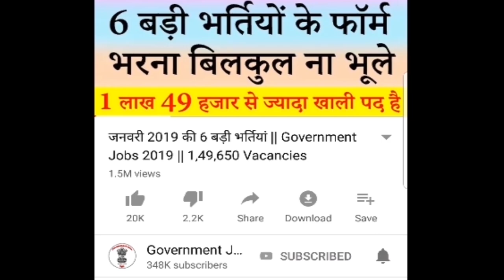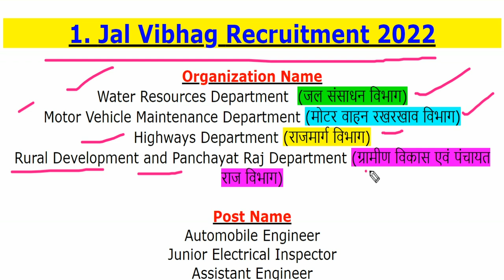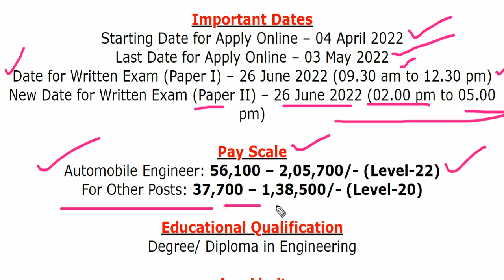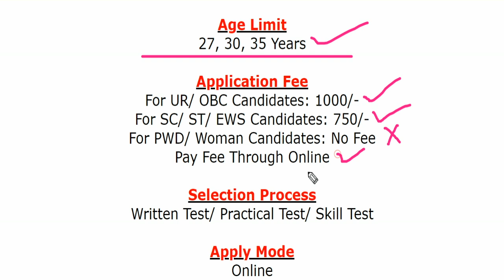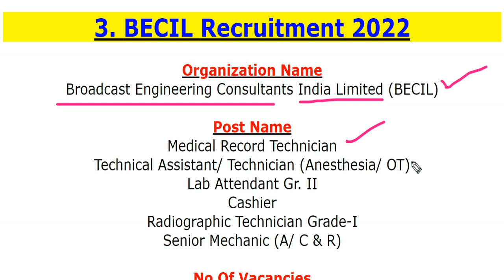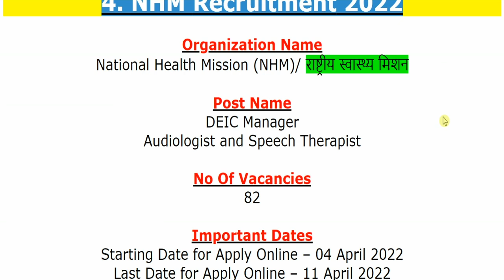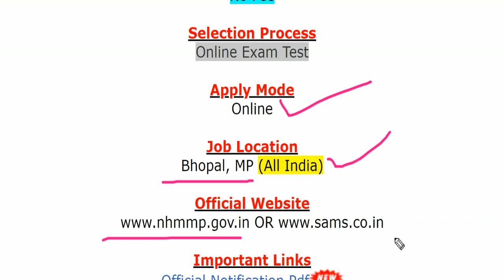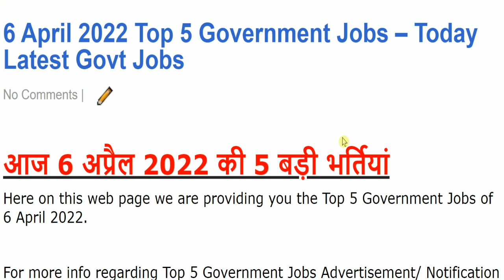6 अप्रैल 2022 की 5 बड़ी भर्तियां #1243 || Government Jobs 2022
For more info regarding Top 5 Government Vacancy of the 6th April 2022 such as vacancies, eligibility, dates & other please visit given below link……...

Jal Vibhag Recruitment 2022
Gargi College Recruitment 2022

If you have queries and suggestion related to Top 5 Government Vacancy of 6th April 2022 you can comment in the given below comment box.